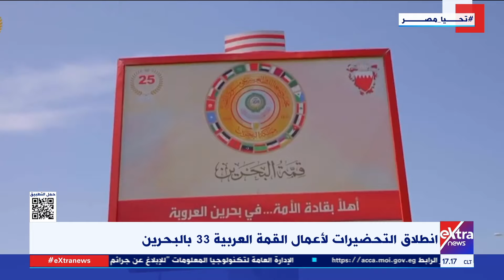انطلاق التحضيرات لأعمال القمة العربية 33 بالبحرين